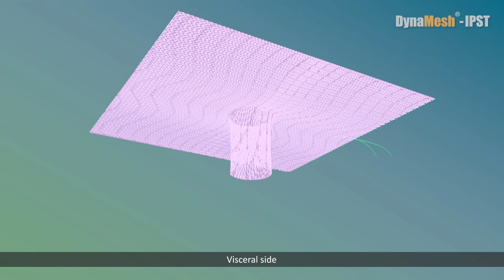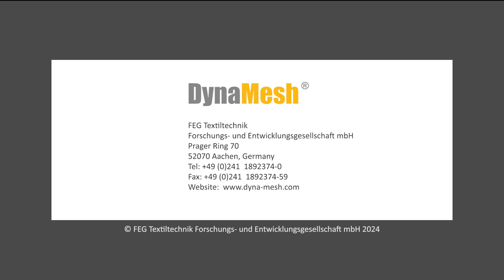DynaMesh®-IPST Animation: Parastomal Hernia Repair with Chimney Technique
DynaMesh®-IPST Animation: Parastomal Hernia Repair with Chimney Technique - VA_H1_IPS1_IPSv_001_en001a_240621